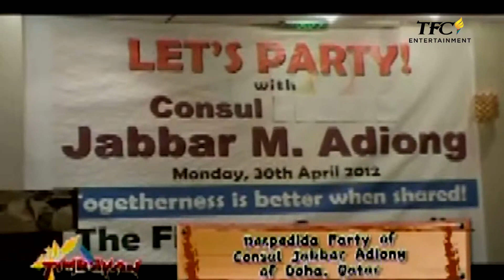TFC Cuts Kabayan Tambayan: Balikan ang Masayang Kwentuhan nina Maui, Jaoqui at Miko!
Makisaya at magbahagi ng uber good vibes sa ating mga Kabayan with Joaqui, Miko and Maui sa Kabayan Tambayan!